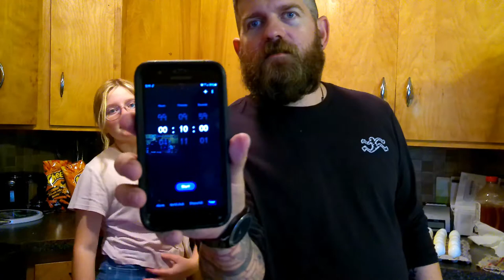Boiled Egg Challenge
Boiled egg challenge! This challenge about killed me just so all of you Rider know! Watch this all the way to the end and see how many eggs Johnny Jay got down and how many eggs Tyler-Marie got down. Be sure to give us a like on this video, it was pretty nasty.

Filmed by Johnny Jay
Edited by Johnny Jay